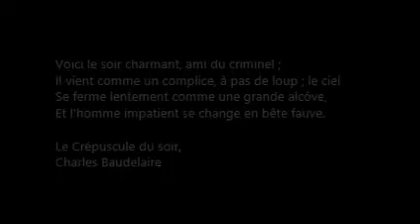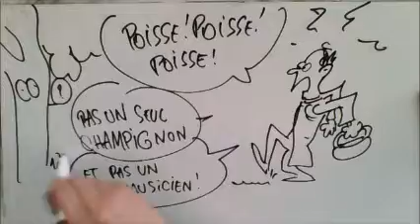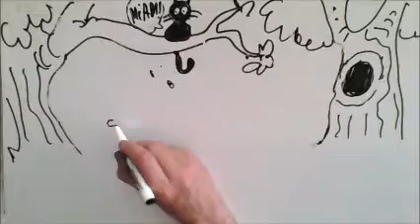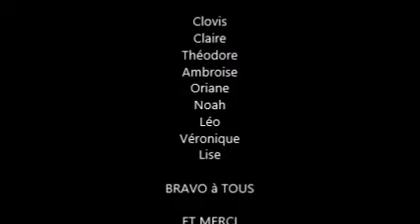drawmyberlioz le film csa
Berlioz rencontre Baudelaire. Dessins de Gilbert Bouchard illustrés de voix of. réalisation: Médiathèque de Saint-Siméon de Bressieux. Aout 2016.